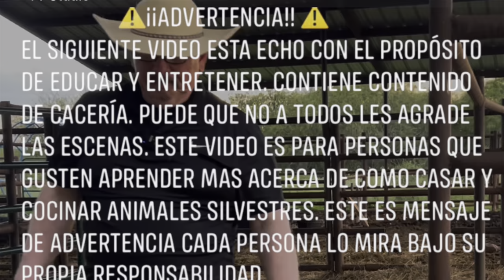Vibora De Cascabel En Salsa De Mango Habanero 🥭 🌶